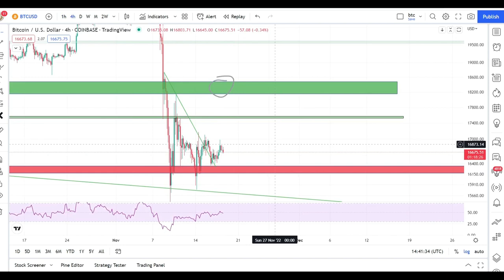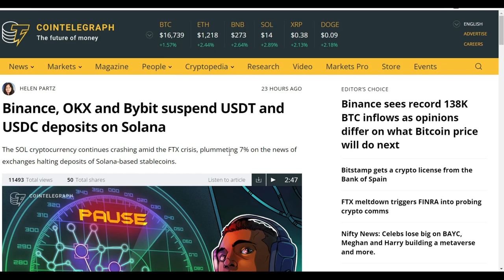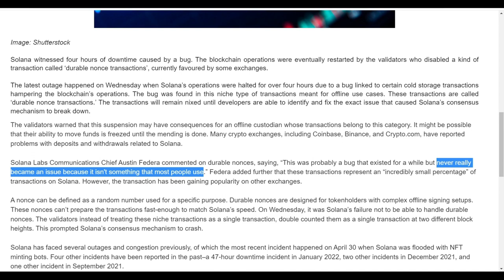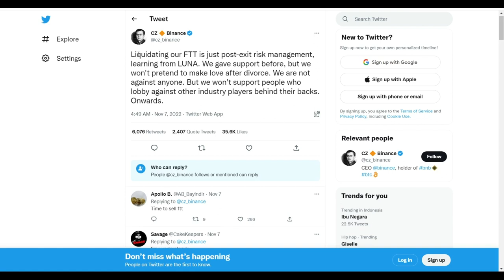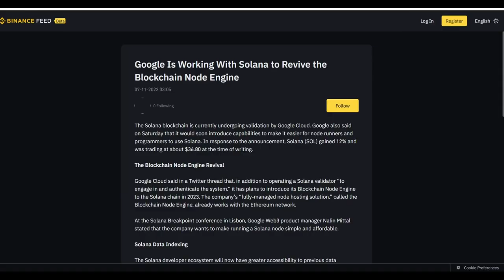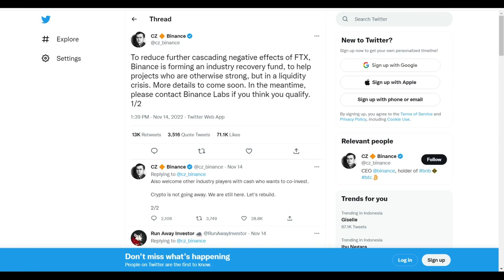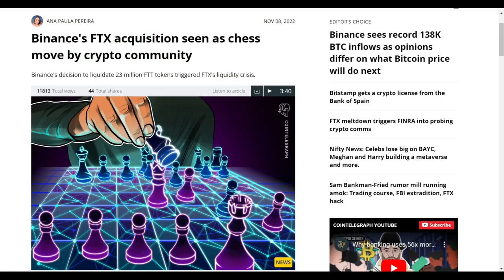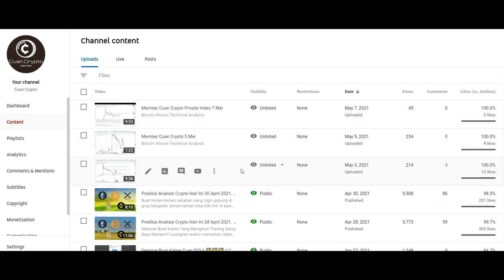🚨 SOLANA UPDATE ! 🚨 Solana The Next FTT Luna? Analisis Market Crypto Hari Ini. SOL BTC | Cuan Crypto